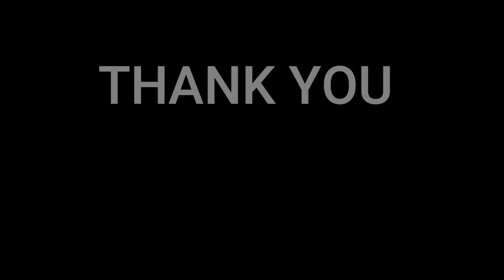Una Voce per San Marino | Finalists | RECAP | 🇩🇰 REACTION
In this video we will be reacting Una Voce per San Marino | Finalists | RECAP
Thank you for watchingo our reaction.